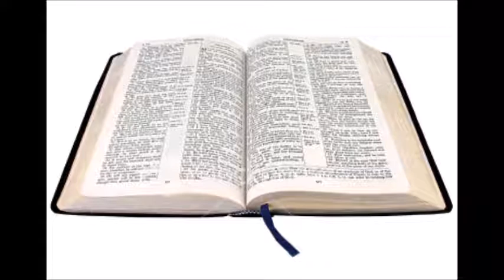27th September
Through The Bible Mini-Message:
Romans 2:1-16